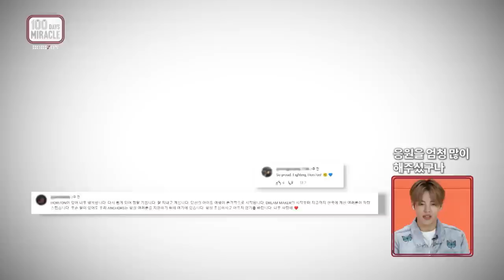[100일의 기적] Ep.6 (풀버전) | Happy HORI7ON Day! (SUB)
[100일의 기적] Ep.6 (풀버전) | Happy HORI7ON Day!
[100 days miracle] Ep.6 (Full Ver.) | Happy HORI7ON Day!

글로벌 팝 아이돌 그룹 HORI7ON의
두근두근 한국 데뷔 리얼리티🧡

[100일의 기적] 6회!
데뷔를 앞두고 구슬땀을 흘리며 안무 연습을 하는 호라이즌! 그러나 분위기가 심상치 않다?!
과연 그들에게 일어난 일은?
드디어 호라이즌의 데뷔곡 ’SIX7EEN’ 뮤직비디오 촬영 날!
그 어느 때보다 긴장되고 설레는 뮤비 촬영 순간! 아직은 서툴지만, 서로를 응원해 주며 연기까지 도전한 호라이즌! 과연 멋진 뮤직비디오를 완성할 수 있을까?
한편 촬영장 대기실에선 데뷔 리얼리티 '100일의 기적' 첫 방송 시청에 나선 호라이즌! 뮤직비디오 촬영장에서 벌어지는 쉴 틈 없이 버라이어티한 호라이즌의 하루! 그 결과는?
그리고 호라이즌을 위한 특별 트레이닝타임! 바로 ‘랜덤 플레이 댄스 배틀’! 상품을 걸고 벌어지는 치열한 개인전! 과연 상품을 거머쥘 랜덤 플레이 댄스 최강자는?